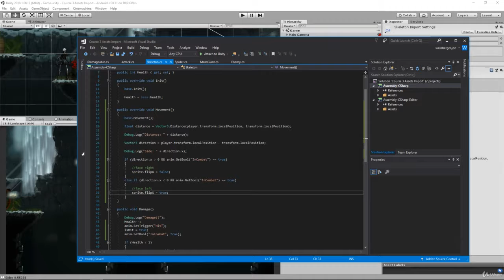20 Challenge Review Skeleton Face Player